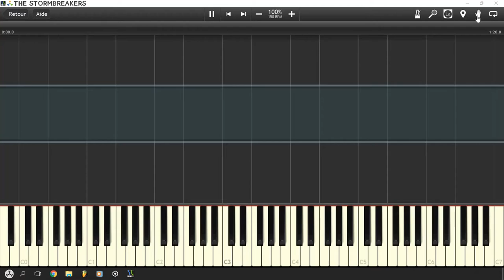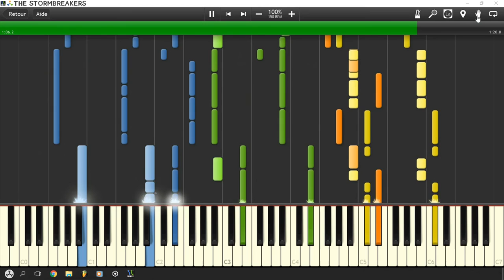PIANO TUTORIAL : The Chainsmokers - Don't Let Me Down (4 HANDS HARD VERSION!)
HARD PIANO TUTORIAL ! (BUT it's adjustable w/ the YouTube video speed settings)

Made with Synthesia (video) & FL Studio (midi)

  -  2 hands (L=blue/R=green)
  -  4 hands (L1=blue/R1=green/L2=orange/R2=yellow)